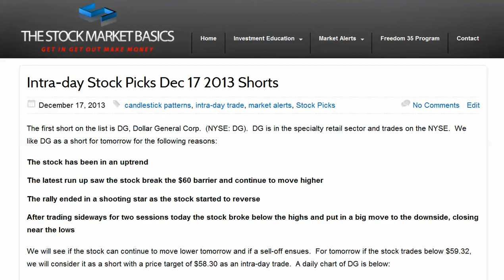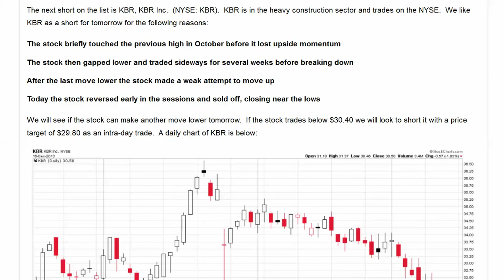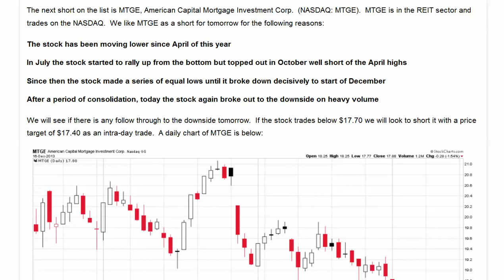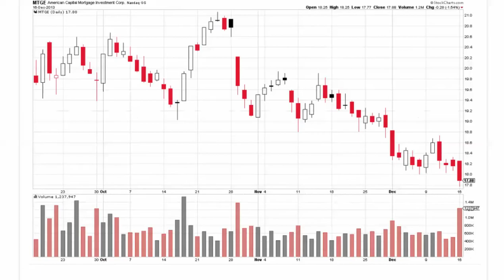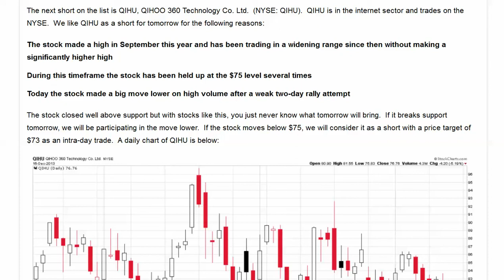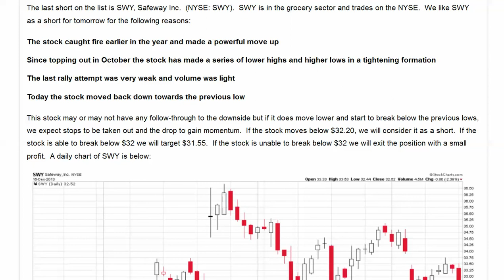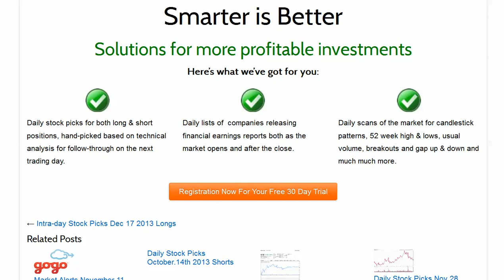Intra-day Stock Picks Dec 17 2013 Shorts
The first short on the list is DG, Dollar General Corp.  (NYSE: DG).  DG is in the specialty retail sector and trades on the NYSE.  We like DG as a short for tomorrow for the following reasons:

    The stock has been in an uptrend
    The latest run up saw the stock break the $60 barrier and continue to move higher
    The rally ended in a shooting star as the stock started to reverse
    After trading sideways for two sessions today the stock broke below the highs and put in a big move to the downside, closing near the lows

We will see if the stock can continue to move lower tomorrow and if a sell-off ensues.  For tomorrow if the stock trades below $59.32, we will consider it as a short with a price target of $58.30 as an intra-day trade.